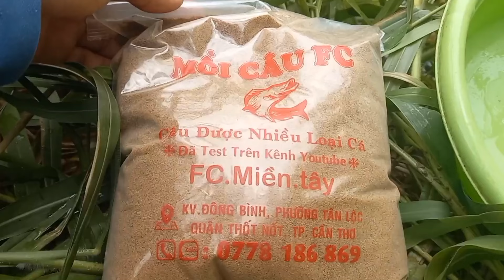lại là cá sông nữa rồi